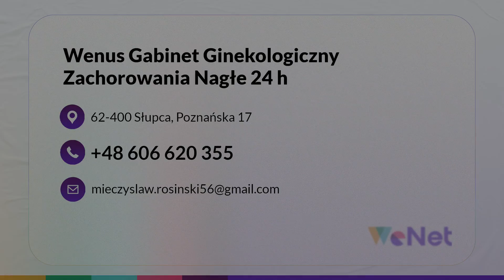Lekarz ginekolog Słupca Wenus Gabinet Ginekologiczny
LekarzGinekolog Mieczysław Rosiński prowadzi własny gabinet od 1992 roku. Jego siedziba mieści się w Słupcy, w województwie wielkopolskim.

Gabinet ginekologiczny zajmuje się diagnostyką, profilaktyką oraz leczeniem schorzeń i chorób układu płciowego i narządów rodnych. Wykonuje badania usg, w tym ciąży i gruczołów piersiowych, wymazy cytologiczne, a także badanie obecności wirusa HPV. Do jego obowiązków należy też ocena nadżerek i stanów przedrukowych szyjki macicy przy pomocy kolposkopii, ocena hormonów płciowych i monitorowanie jajeczka. Specjalista zapewnia też opiekę nad kobietą w czasie ciąży i porodu.

Zapraszamy.